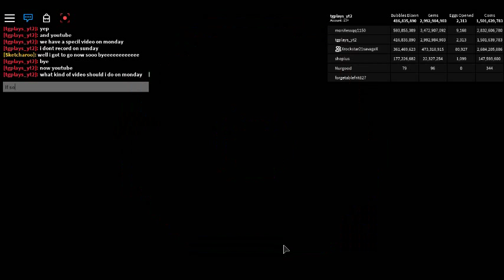bubble gum sim part 2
sorry for uploading these all at the same time these are friday - monday videos